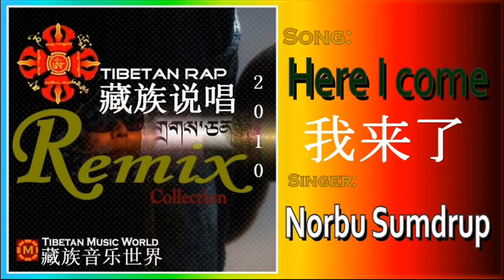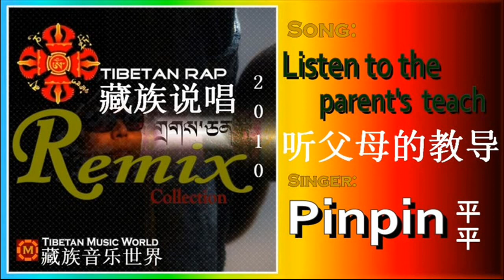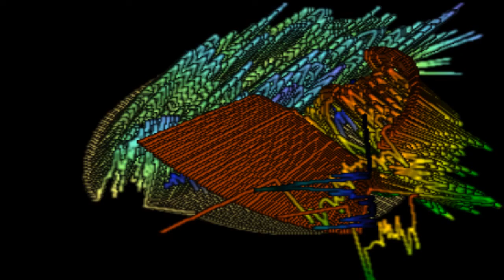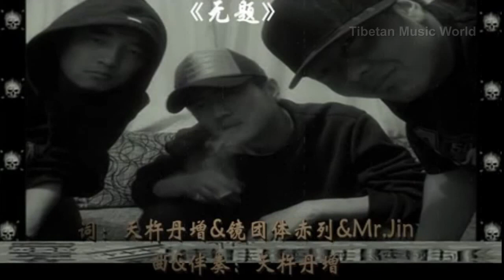Tibetan rap song 2010